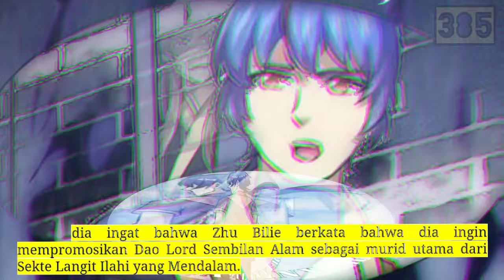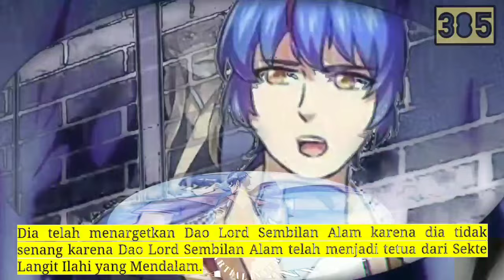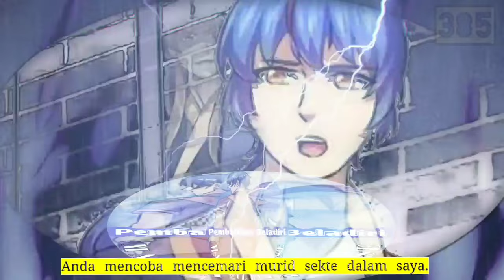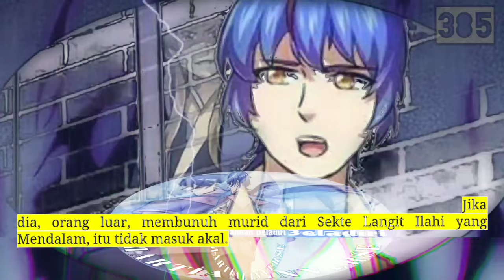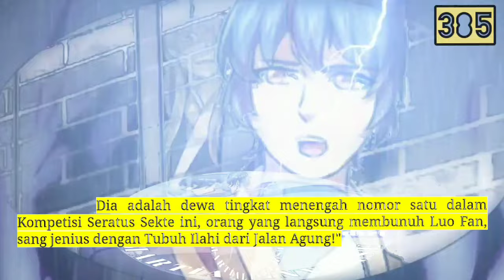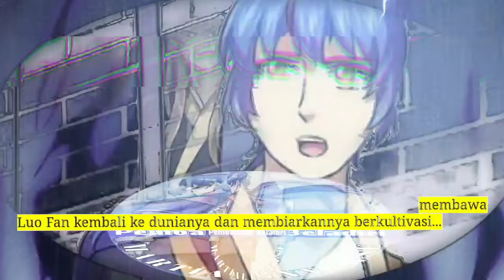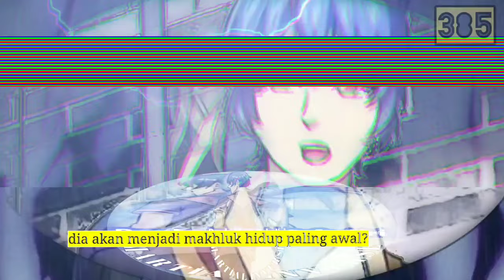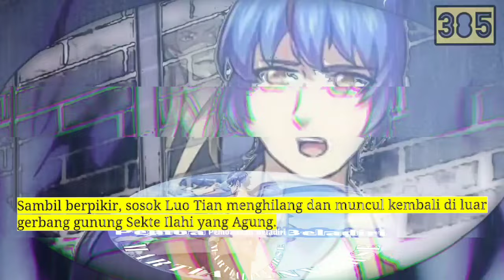Pembalikan Beladiri season 385